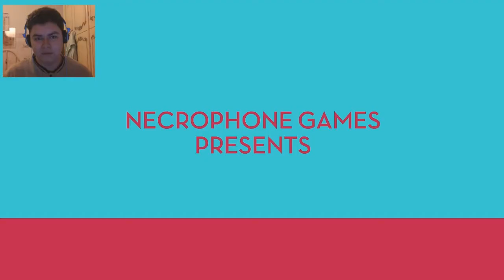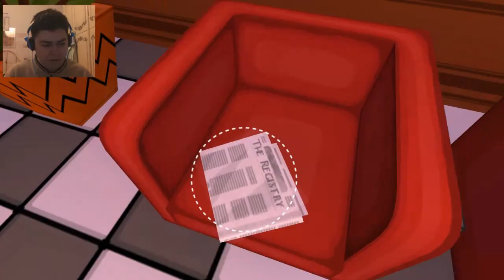SPIA IN AZIONE! - JAZZPUNK - Parte 1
Uno dei più bei giochi di questo anno. Da provare assolutamente!